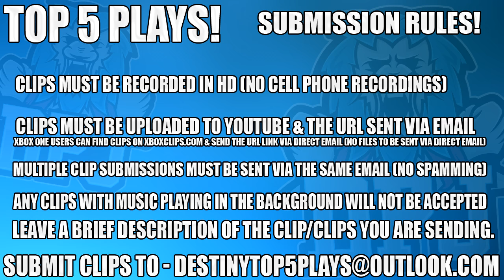Destiny: EPIC Matador Reaction - Top 5 Funny Reactions Of The Week / Episode 353